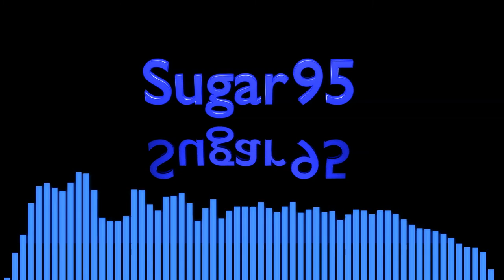Sugar95 - In The Woods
Forestry closely packed trees forming a forest. In 80's sound.